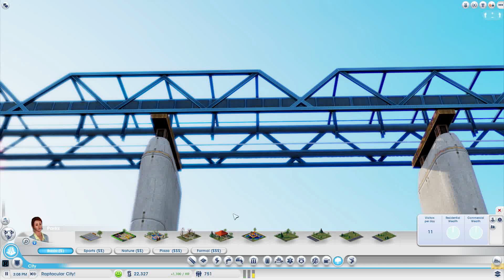SimCity: Hardships - Simvivors (Part2)